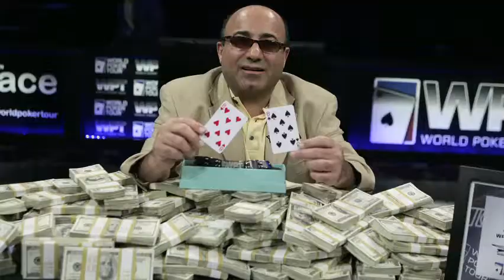Commerce Casino - Best Casino - Los Angeles Metro 2010